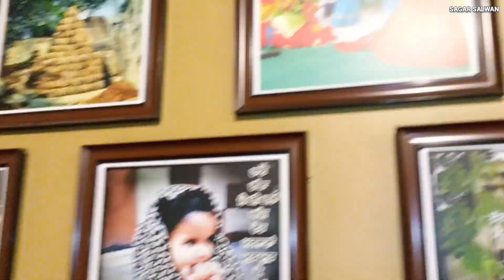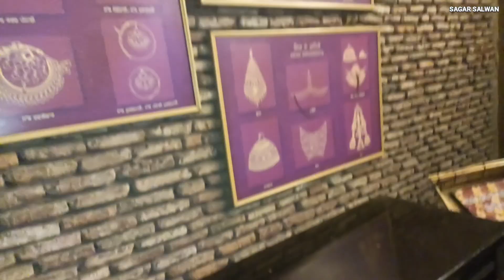apna Punjab ka apna dance youtube sagarsalwan @sagarsalwan